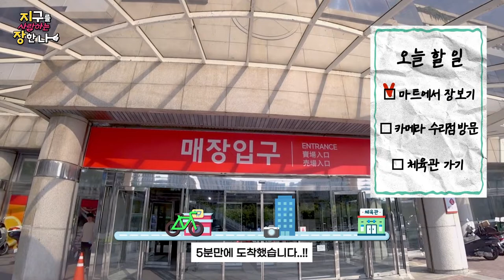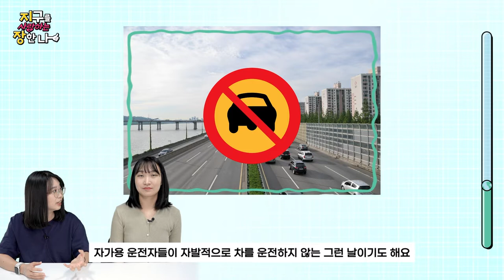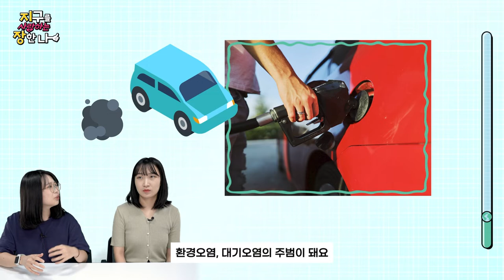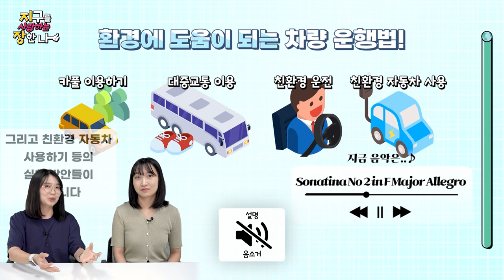딱 하루만 차🚗 없이 살아볼까? 🏃🏻‍♂️🚴🏻‍♀️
안녕!🤗

✨세계 차 없는 날입니다!✨

1년에 딱 하루☝🏻
자가용🚗 운전자들이 자발적으로
운전을 자제하는 날

매년 9월 22일은

자동차🚗를 타면서
환경도 지키는 방법

00:00 차 없는 하루 브이로그
01:09 키워드 1 : 세계 차 없는 날
02:16 키워드 2 : 자동차와 환경오염
03:27 아웃트로